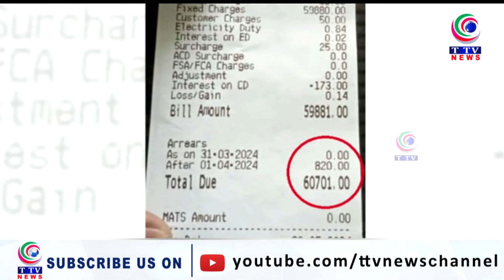Consumer in Jagtial gets Rs.60,701 power bill for 14 units of electricity